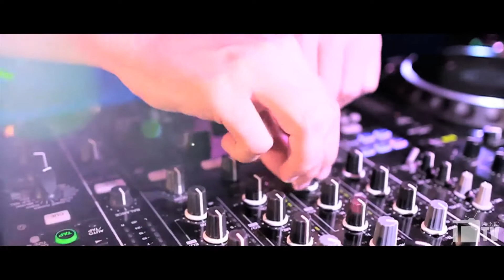FULL AUDIO @ Reus Fashion Festival 2012